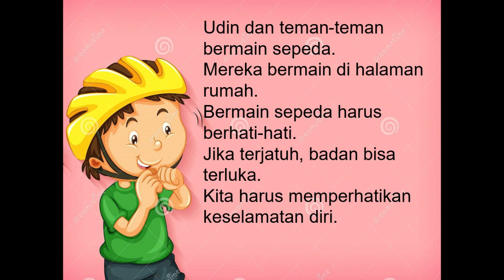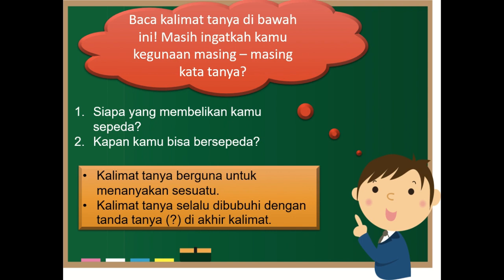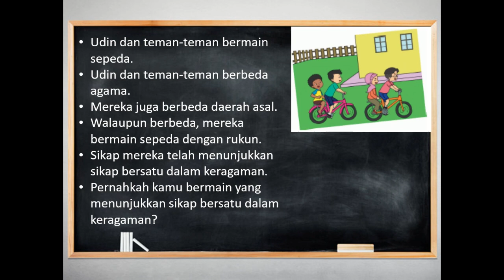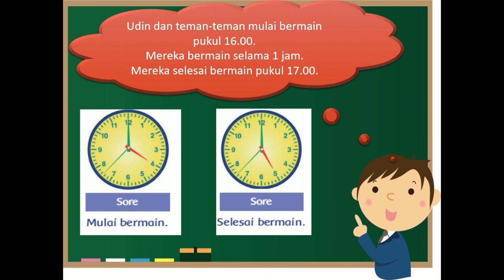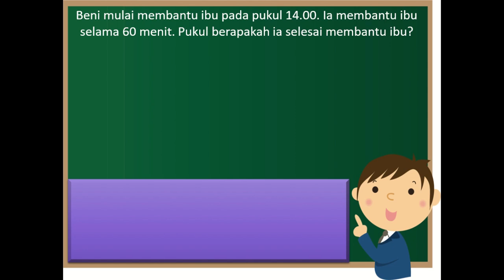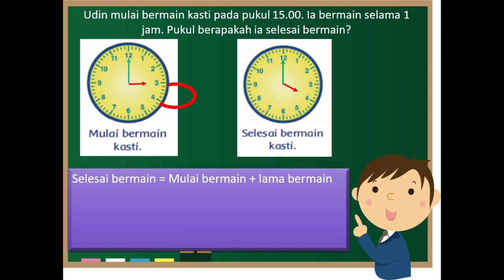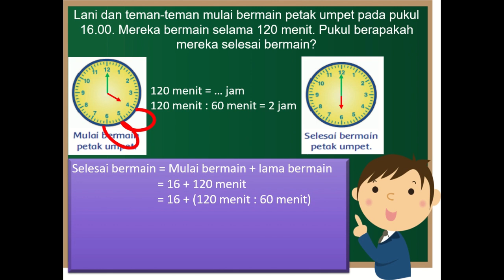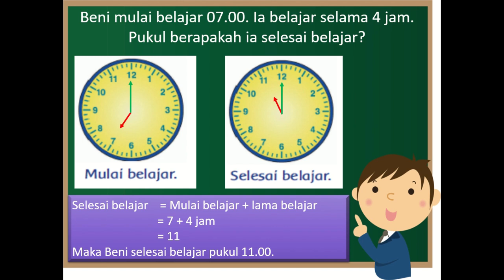Kelas 2 Tematik : Tema 8 Subtema 2 Pembelajaran 6